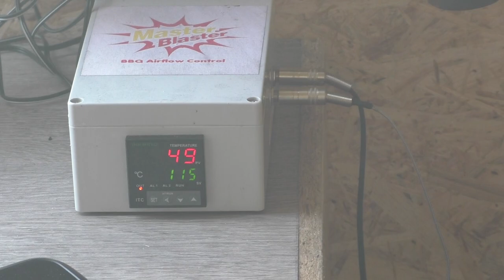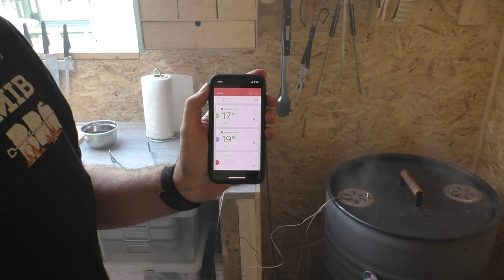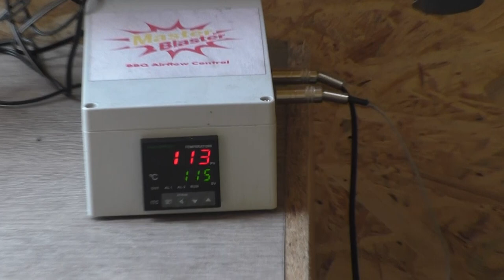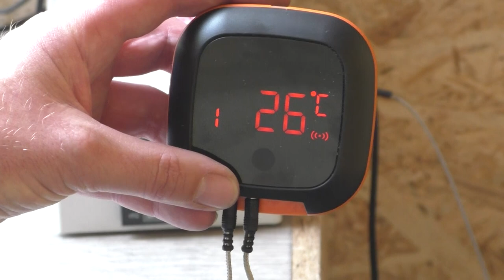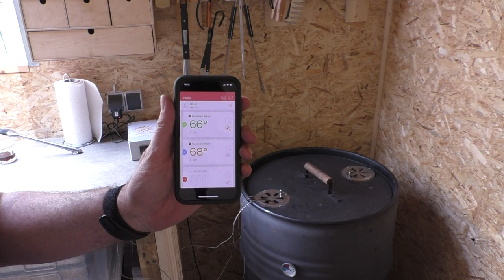024 Projekt Buckboard Bacon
Hallo Grill und BBQ Freunde, nach meinem Projekt Pastrami folgt nun das Projekt Buckboard Bacon .

Folgende Zutaten waren benötigt.
1 oder 2 Kg Schweinenacken

Pöckelwürzmischung pro KG Fleisch:
35g Nitrit Pöckelsalz
30g brauner Zucker oder Rohrzucker
2 El Knoblauchpulver
2 El Zwiebelpulver
1 El Pfeffer
1 El Cayenne Pfeffer oder Chilipulver

Kanadische Variante:
Wenn man einen etwas süßeren Geschmack haben möchte kann man das Fleisch noch mit Ahornsirup und einer Marinadenspritze innen spritzen.

Gewürzmischung zusammen gut verrühren und das Fleisch ordentlich einreiben. Dann in einen Vacuumbeutel einschweißen und 10 Tage im Kühlschrank schlafen legen. Täglich 1x wenden und etwas massieren.

Nach 10 Tagen das Fleisch unter fließendem kalten Wasser gut abwaschen, so das kein Pöckelgewürz mehr dran ist. Dann für 2x 30 Minuten wässern mit Wasserwechsel nach 30 Minuten.
Danach das Fleisch gut trocknen und evtl. noch etwas bei Zimmertemperatur zu trocknen aufhängen.
Nun benötigen wir etwas Klebriges z.B. Honig,Rübenkraut oder Ahornsirup. Damit pinselt man das Fleischstück ein und bestreut es mit Kräutern der Provence oder mit einer Pfeffermischung, je nach Geschmack, denn das wird die Kruste.
Die Kanadische Variante wird nur noch 1x mit Ahornsirup bestrichen.

Jetzt geht es an den Smoket oder in meinem Fall den UDS. Ihr könnt aber auch einen Kugelgrill nehmen.
Wir smoken das Fleisch nun bei 110-120°C bis zu einer Kerntemperatur von 68-70 °C. Das kann unterschiedlich lang dauern. ca 1,5 - 3 Stunden.

Danach den Buckboard Bacon zum auskühlen entweder in Backpapier oder Butcherpaper einwickeln und später in den Kühlschrank geben.

Wir Ihr im Video gesehen habt habe ich 2x 1Kg gemacht und beide schmecken total unterschiedlich .

Macht es nach, oder macht es besser, Hauptsache Ihr macht es.